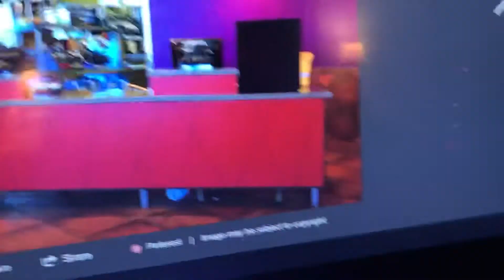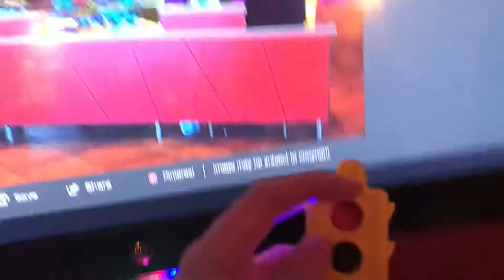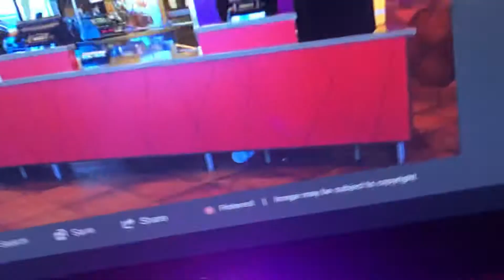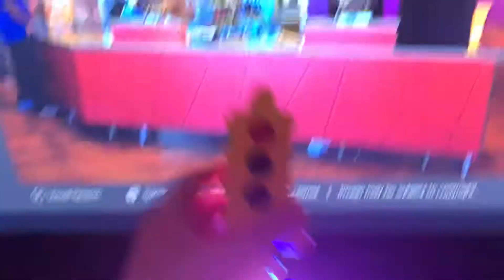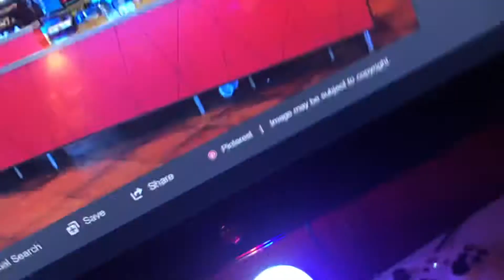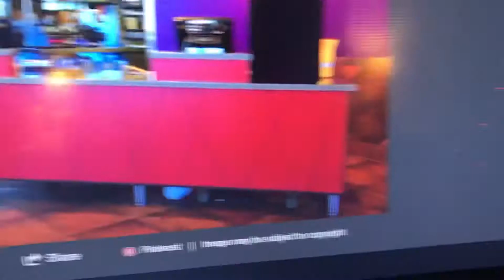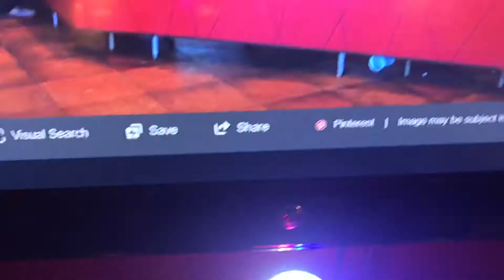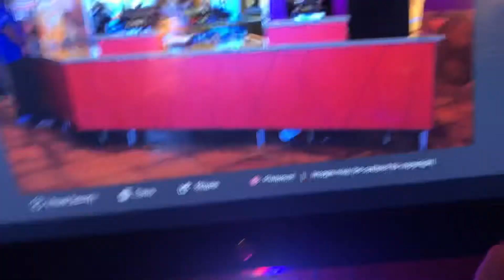Bad Stoplight For Hire #3: Taco Bell